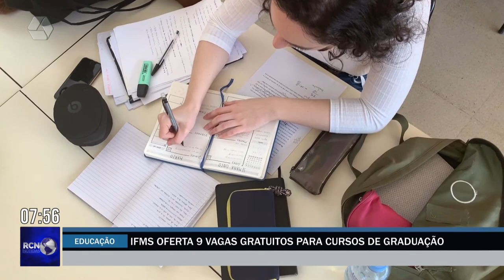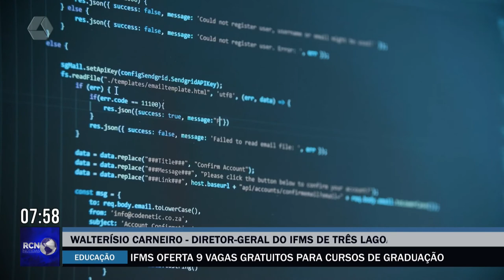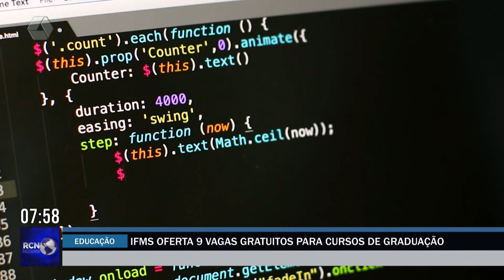RCN Notícias 22/07/2022